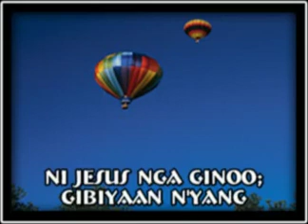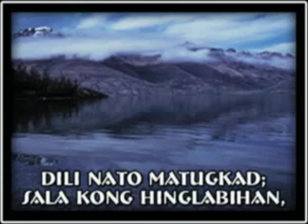AWITONG GUGMA NI JESUS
BALAANG ALAWITON